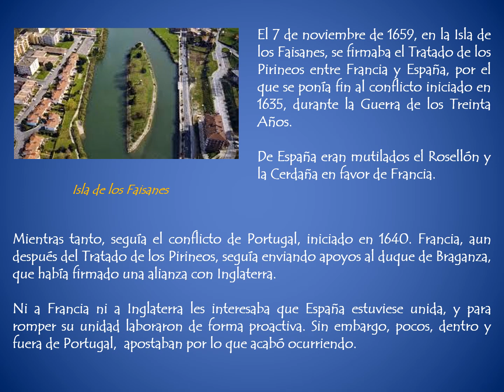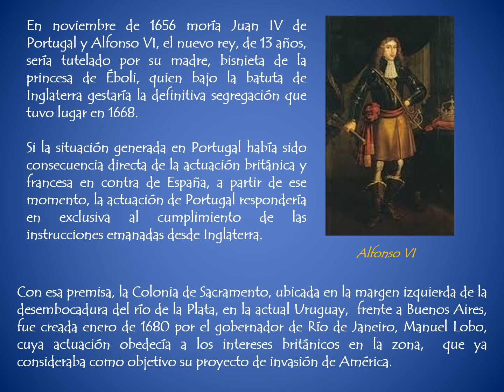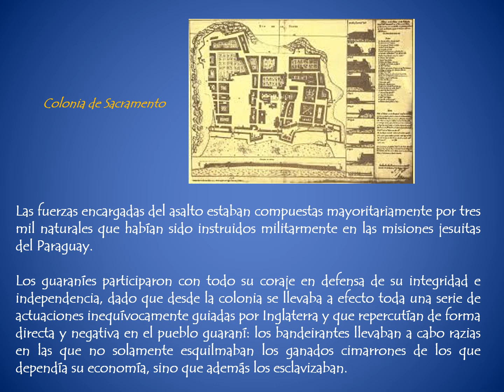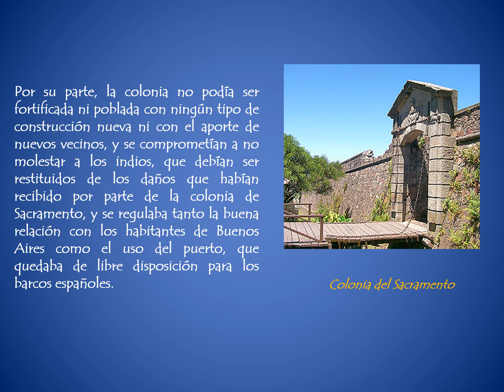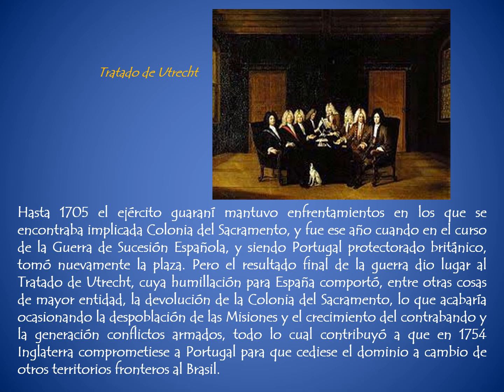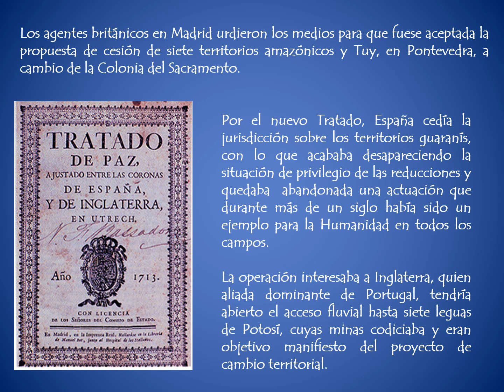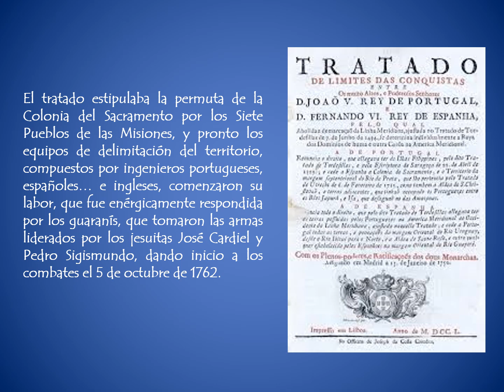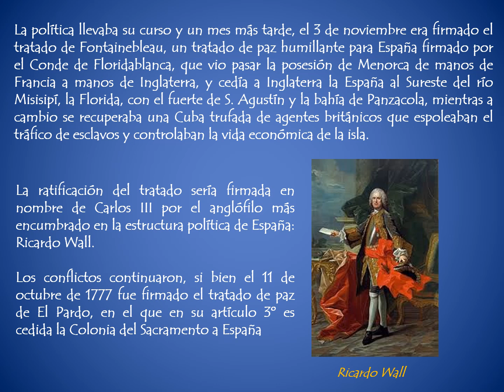Vicisitudes de la Colonia del Sacramento